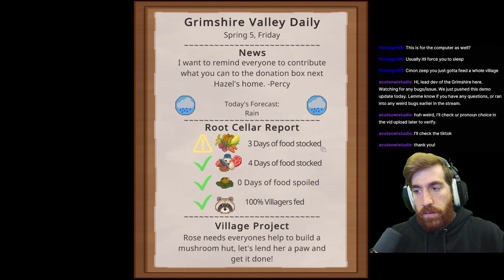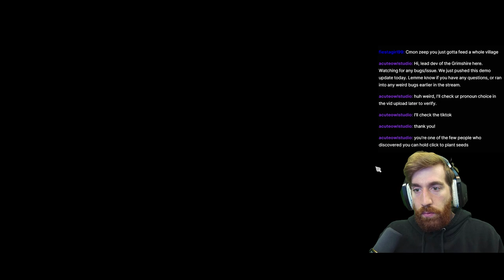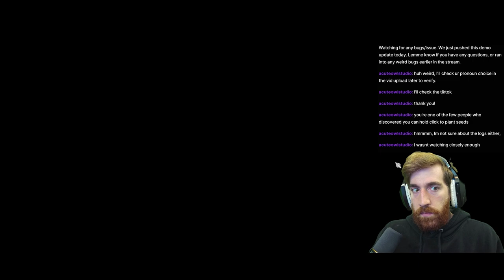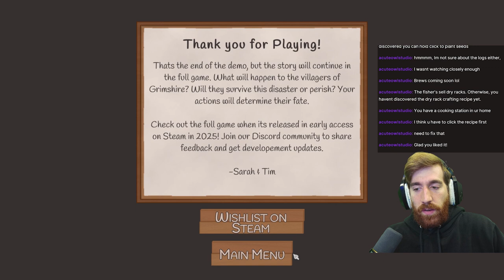Farming Sim With a Dark Twist - Grimshire (Demo)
A deadly plague threatens the village of Grimshire. Manage your farmland, forage the bounty of the wilds, prevent your harvest from rotting away and keep the root cellar full. Can you help bring the community together and survive?